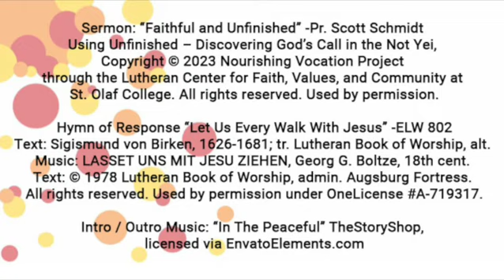Wednesday, March 29th Lenten Worship Service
Sermon: “Faithful and Unfinished” -Pr. Scott Schmidt

Hymn of Response “Let Us Every Walk With Jesus” -ELW 802
Text: Sigismund von Birken, 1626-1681; tr. Lutheran Book of Worship, alt. Music: LASSET UNS MIT JESU ZIEHEN, Georg G. Boltze, 18th cent. Augsburg Fortress. Used by permission under OneLicense A-719317.

Intro / Outro Music: “In The Peaceful” TheStoryShop, licensed via EnvatoElements.com